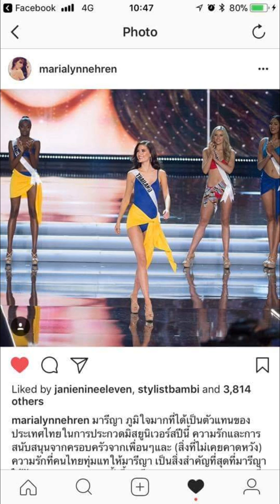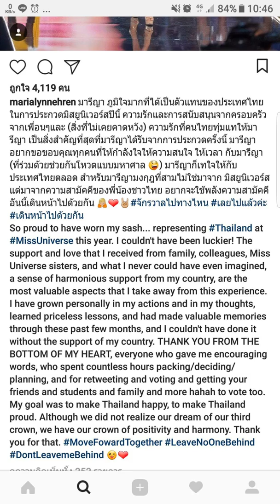Maria Poonlertlarp "Confident Beauty with Heart"